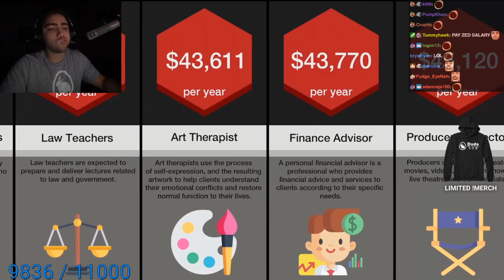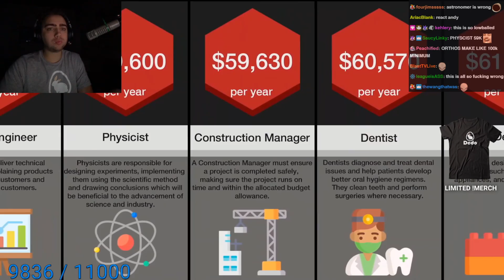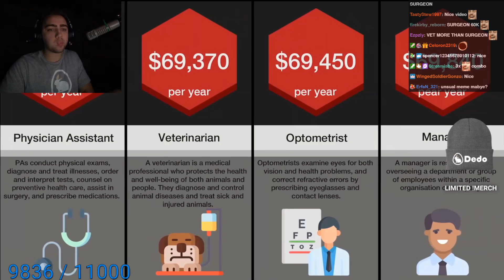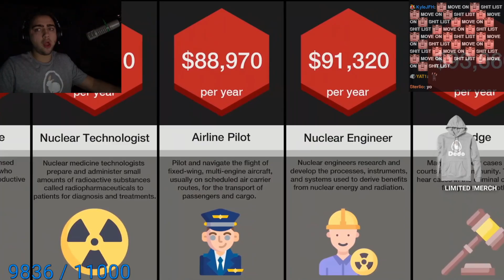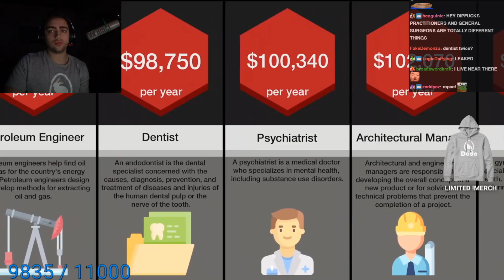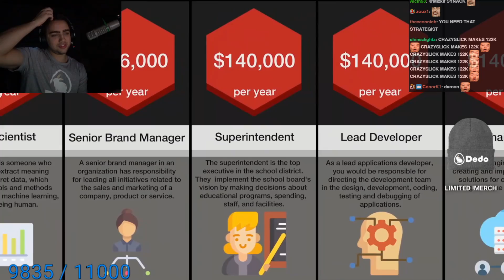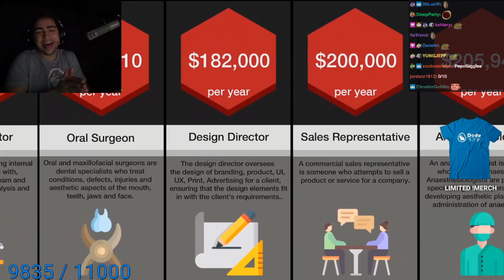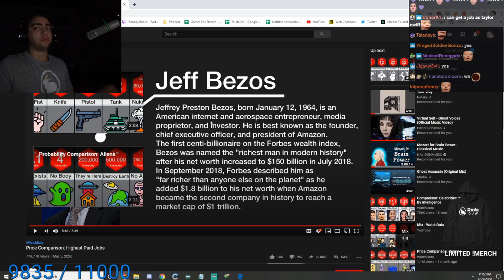Mizkif Reacts to Price Comparison: Highest Paid Jobs